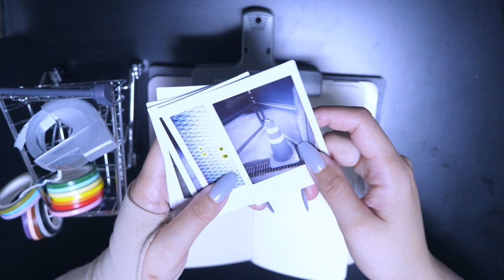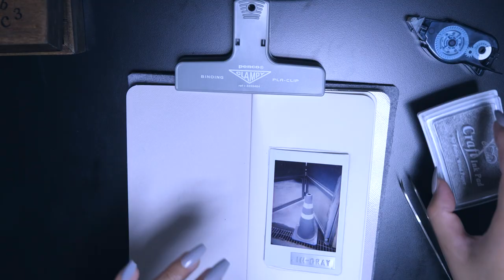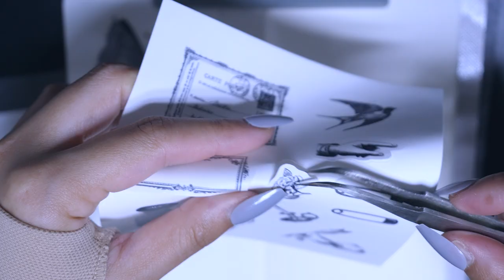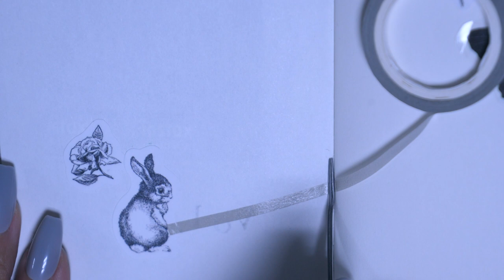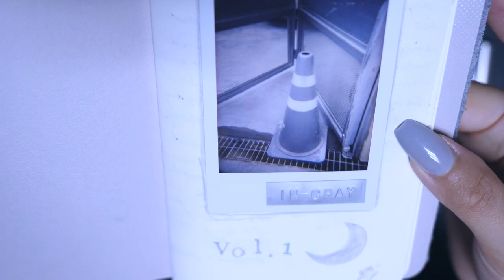언어일기 회색다꾸, 폴라로이드 회색 꽃과 나비 라미 만년필로 다꾸 | Language journal Gray Aesthetic Polaroid flowers&butterflies🩶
은근 매력적이야, 그레이 🩶